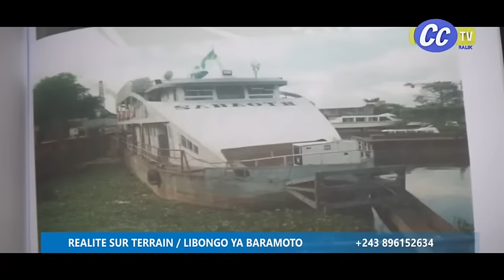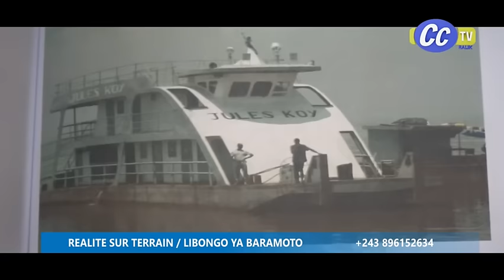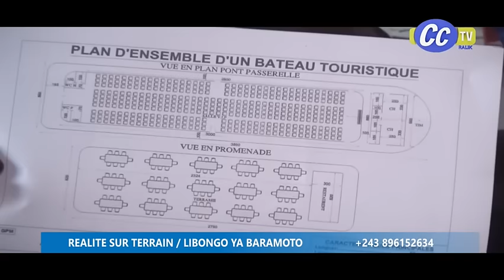REALITE SUR TERRAIN : BALEINIÈRE METALIQUE FABRIQUÉE PAR UN CONGOLAIS GROUPE PHENIX METAL